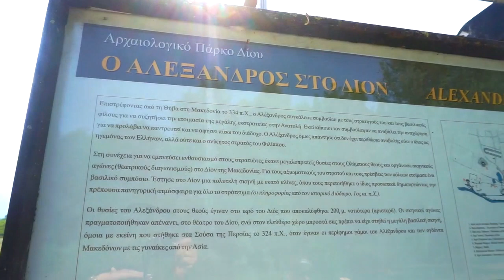Archaelogical Museum of Dion, Pieria, Greece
This video is about Archaeological Museum of Dion, Pieria, Greece | @diarywings